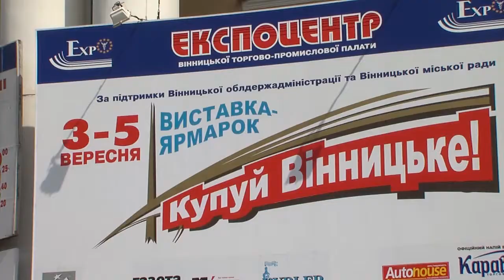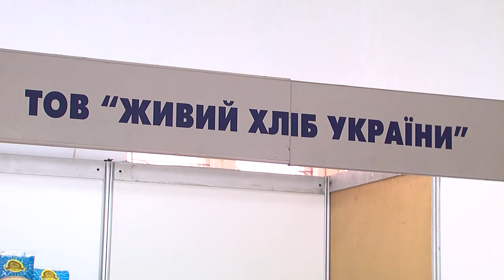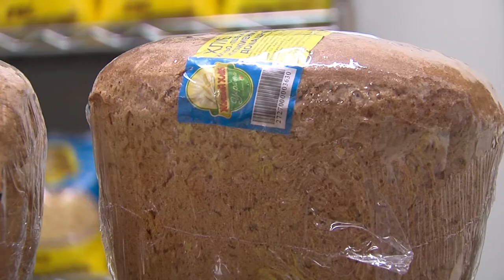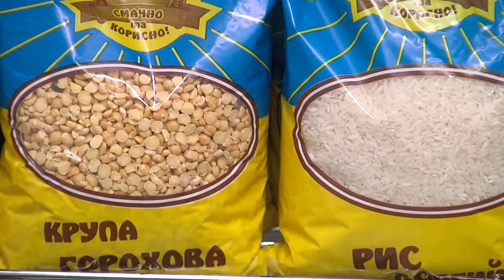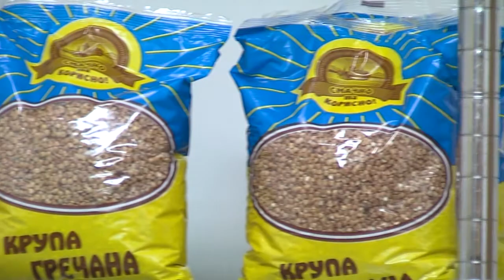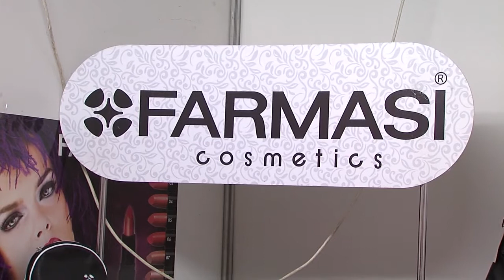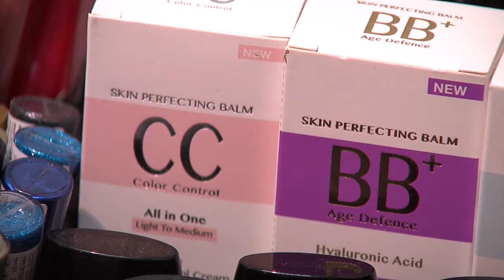ЕКСПО ІНФО випуск 4